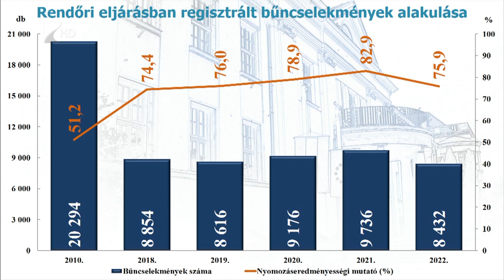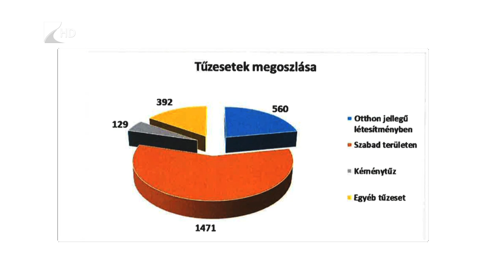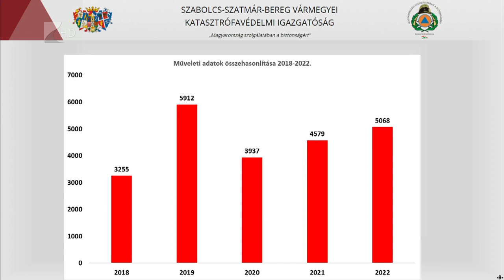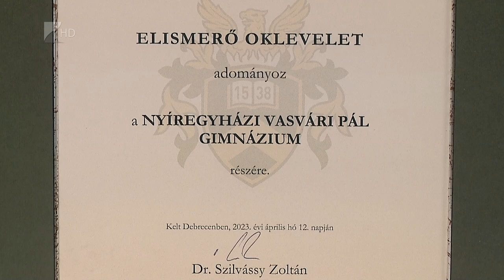35 perc - 2023.05.03.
Témák:

1. Fejlődő Tiszadob – komoly turisztikai fellendülés a folyó partján
2. Vármegyei közgyűlés – beruházások és finanszírozás
3. Együttműködés – támogatja a Debreceni Egyetem a Vasvári Pál Gimnáziumot